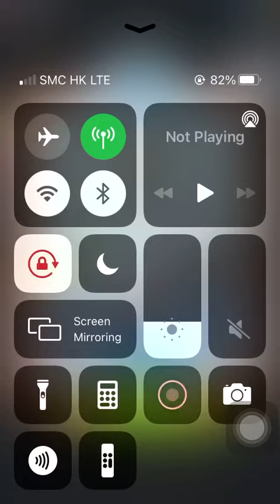Stage 1160 Aggretsuko: Short timer Strikes Back! 烈子 Puzzle Gameplay